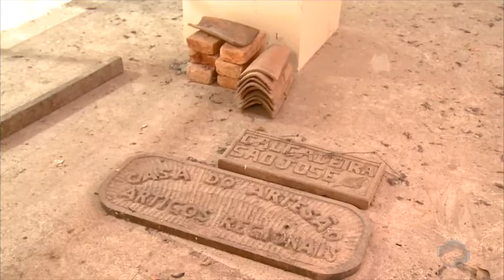Reinauguração do Mercado Central está prevista para o início de 2018